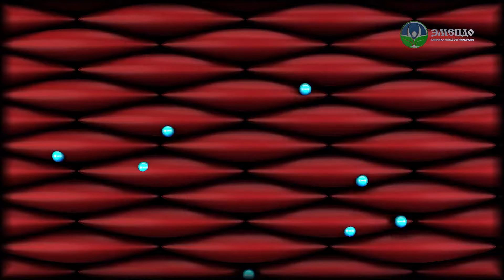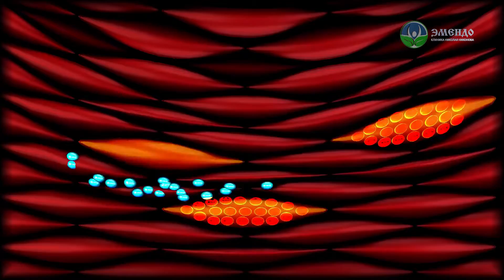Dr. Nikonov's emendic massage - a rehabilitation technique without medications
The emendic massage developed by Dr. Nikonov Nikolai Borisovich is a unique rehabilitation technique without medications. The emendic massage can treat almost any disease except for cancer. The method of Dr. Nikonov is a set of manual techniques, which start renewal processes in a muscle cell and help to eliminate waste products. As a result of the emendic procedures, cells are cleaned from waste products, the intoxication process stops, cells reduce in size and start working more efficiently. Muscle cells are restored to physiological norm.

The treatment technique by Dr. Nikonov N. B. is based on three mandatory conditions: fixation, stretching and squeezing. The myologist squeezes protein residues, which prevent cells from stretching, out from the muscle cells. To make the emendic procedures more effective the muscle has to be fixed in a certain position.
Nikolay Borisovich treats people with the emendic procedures without expensive medicines and fees for visiting the "experts" from other countries.